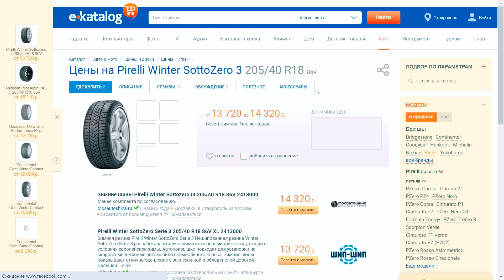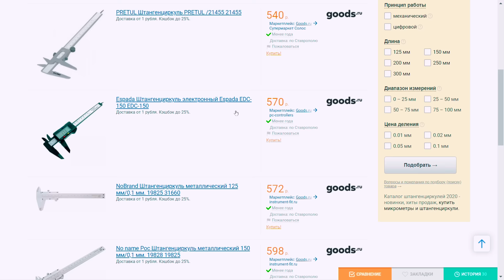ЩЕНКИ БУБЛИКА БУДУТ ЖИТЬ С НАМИ!! (Хаски Бандит) Говорящая собака